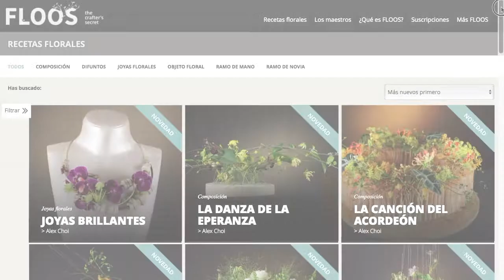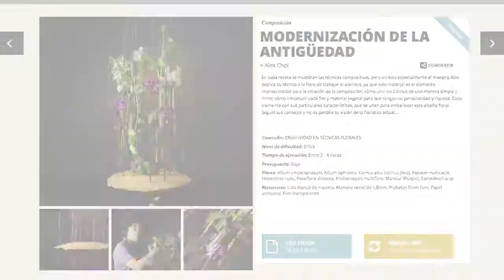Qu'est-ce qui est FLOOS, the crafter's secret? – Français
FLOOS est la première librairie 100 % en ligne de recettes florales professionnelles, où les maîtres fleuristes les plus influents du monde vous expliquent, pas à pas et à travers des vidéos et des photos, comment créer des compositions de design floral de technique avancée.